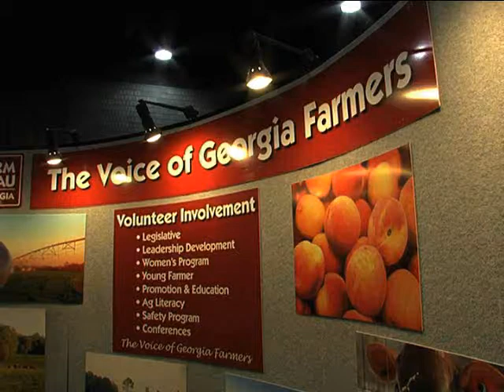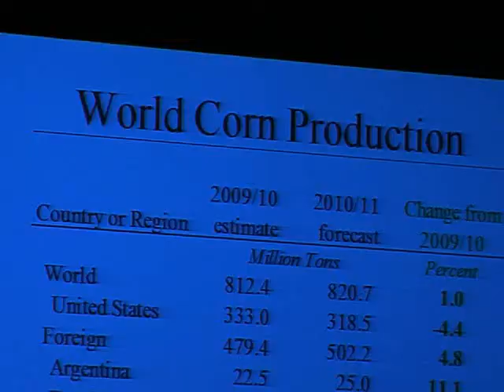American Farm Bureau Convention Delegates Tackle Issues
Each year, America's farmers come together to discuss ag issues and the future of our industry. Mark Wildman reports from the recent American Farm Bureau Convention in Atlanta, that from commodity prices to the re-write of the Farm Bill, there are a lot of challenges that farmers are going to have to deal with this year.